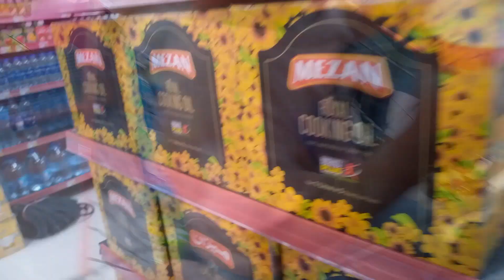Fun Day With Kids in | URDU | HINDI | Season 2 EP - 22 @life With Aqs